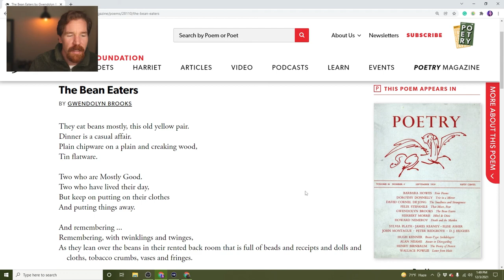"The Bean Eaters" by Gwendolyn Brooks I Poem Analysis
In today's video, I read, discuss, and analyze one of Gwendolyn Brook's most incredible poems, "The Bean Eaters." The poem is a portrait of an "old yellow pair," which causes us to reflect on our relationship to time and on our tragic transience. Watch for more!